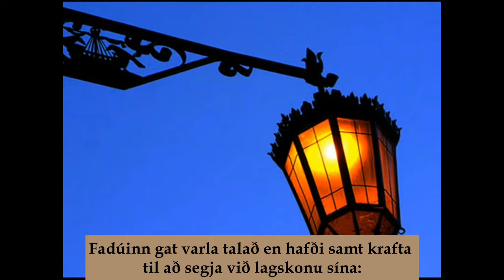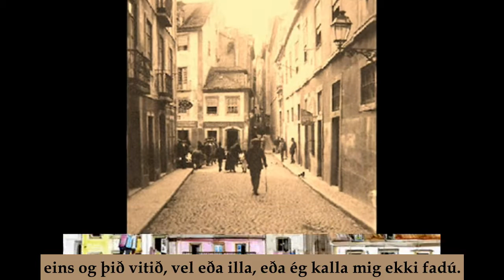Maria Teresa de Noronha - Þeir drápu Márahverfið (Mataram a Mouraria)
Tungumál: Portúgalska

Mataram a Mouraria (Þeir drápu Márahverfið)

Lag: Manuel Maria Rodrigues Marques
Texti: José Mariano

Maria Teresa de Noronha (1918—1993) var portúgölsk fadúsöngkona. Hún byrjaði snemma að syngja og naut alla tíð mikillar velgengni sem söngkona. Hún var af aristókratískum ættum og giftist manni sem var afkomandi aðalsmanna. Hún söng gjarnan fyrir yfirstéttarfólk. Hún söng á Ritz hóteli á Spáni í boði spænsku ríkisstjórnarinnar þar sem hún gerði stormandi lukku og hún söng líka í Monaco fyrir Grace Kelly og Rainer fursta. Sú tegund af fado sem hún söng var jafnvel kallaður aristókratískur fado.

Lagið Mataram a Mouraria (Þeir drápu Márahverfið) er eitt af mörgum sem fjalla um umdeildar framkvæmdir í Márahverfinu (Mouraria) í Lissabon. Einræðisstjórnin sem ríkti í Portúgal frá 1930 til 1970 lét rífa mikið af gömlum húsum í þessu sögufræga hverfi og byggja ný í staðinn. Um þetta er fjallað í bókinni The Reconstruction of Lisbon: Severa's Legacy and the Fado's Rewriting of Urban History, eftir Michael Colvin. Upp úr 1900 hafði leikritaskáldið og skáldsagnahöfundirinn Júlio Dantas skrifað tvö verk, fyrst skáldögu og síðan leikrit upp úr henni, þar sem hann bjó til þjóðhetju úr fadúsöngkonunni og vændiskonunni Maria Severa Onofriana sem lifði í Márahverfinu 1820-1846 en dó úr berklum. Dantas gerir mikið úr þætti hennar sem upphafskonu fadúsöngs. Fyrsta portúgalska kvikmyndin með hljóði "A Severa" 1931, var gerð upp úr leikriti  Dantas.

Þessa arfleifð notuðu fadúsöngvarar sér á 20. öld til að gagnrýna (oft undir rós) framkvæmdir einræðisstjórnarinnar í Márahverfinu. Textarnir við ýmis slík fadúlög eru útskýrðir í bók Colvins. Textinn við þetta lag er þar á meðal. Colvin vill meina að þótt talað sé í gagnrýnistón um framkvæmdirnar og sagt að Márahverfið hafi verið "drepið" sé í raun verið að réttlæta það með því að það gamla verði að víkja fyrir því nýja og að fortíðin muni  lifa áfram í hugum fólks, t.d. í gegnum fadú. Við það má bæta að Maria Teresa de Noronha var yfirstéttarkona og því óliklegt að hún hefði gagnrýnt ráðandi öfl af einhverri alvöru.

Hér er texinn á Portúgölsku:

Mataram a Mouraria

Já tarde, quando passava
Ouvi alguém a gemer
Naquela rua sombria
Era o fado que chorava
Porque lhe foram dizer
Mataram a Mouraria

A tradição condoída
Também chorava por ver
O amigo desolado
E dizia; é a lei da vida
Vem o futuro a nascer
E vai morrendo o passado

O fado já mal se ouvia
Mas teve forças ainda
P'ra dizer à companheira
Mataram a Mouraria
Velhinha que foi tão linda
Já não tenho quem me queira

Hei-de cantá-la mil vezes
Como souber, bem ou mal
Ou eu não me chame fado
Enquanto houver portugueses
Ninguém diga em Portugal
Que vai morrendo o passado